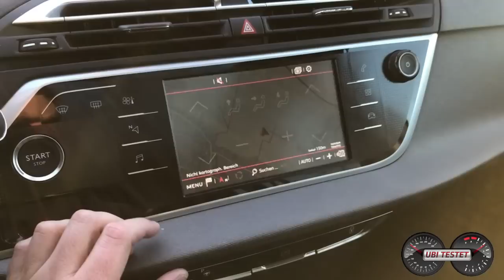Citroën Grand C4 SpaceTourer Langzeiterfahrung | Tops & Flops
Der Citroën Grand C4 SpaceTourer im harten Familienalltag über 24 Monate hinweg. Was kann der Citroën gut und was weniger? Ist er für Familien besser geeignet als die Mitbewerber VW Touran oder Opel Zafira? Wir hatten gleich 2 Citroën Grand C4 Picasso im Einsatz jeweils 12 Monate lang und berichten.